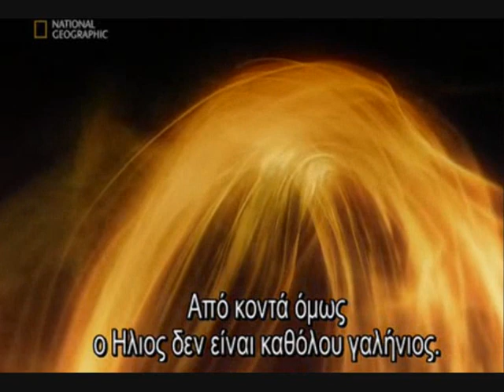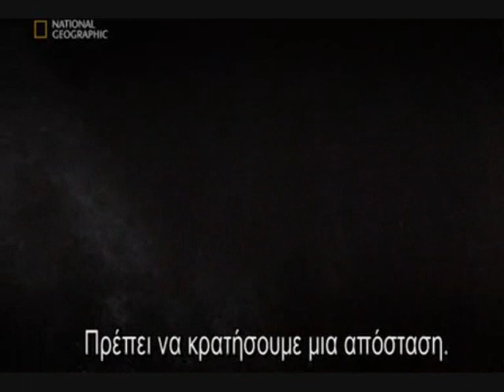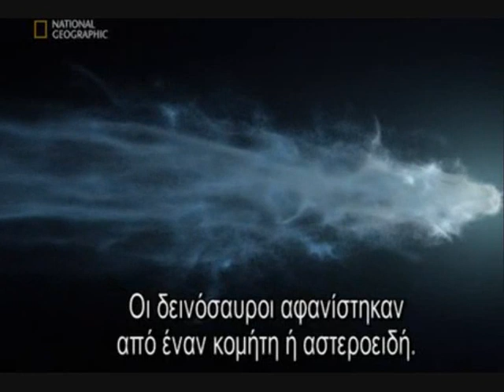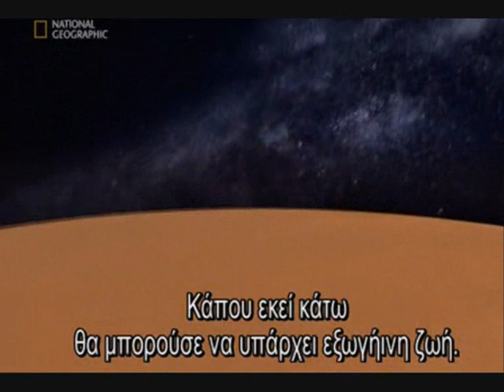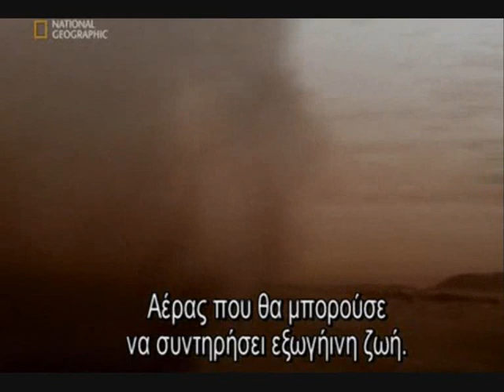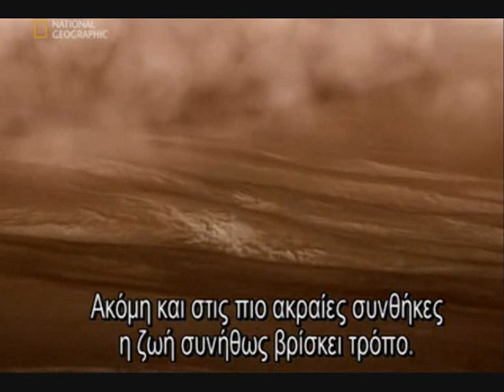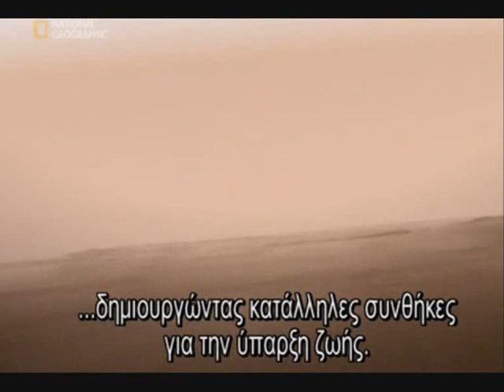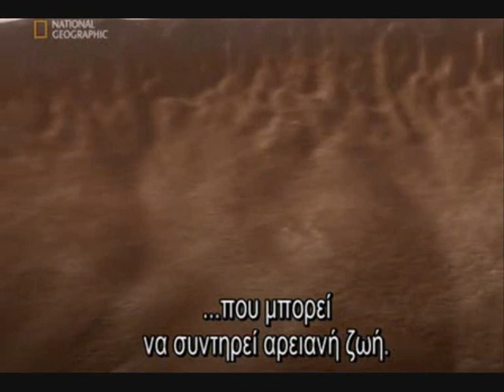Journey to the Edge of the Universe [Greek Subtitles] Part 2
Μέρος δεύτερο